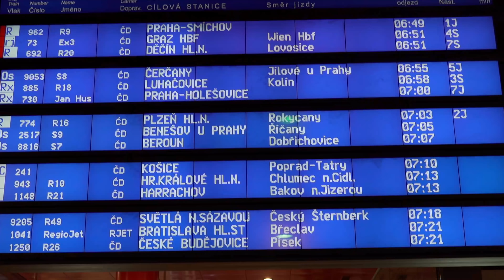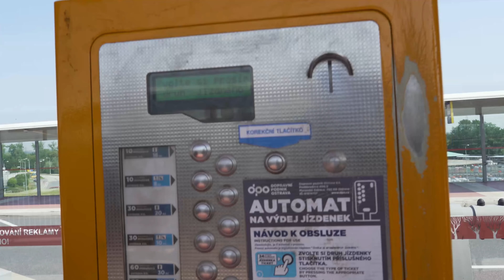Můj závod na ČSP Ostrava 2018 // 4K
Dominik is 13 years old Skateboarder from Prague Czech Republic.
Just fun on skate

Pak po zadání kódu DOMINIK10 získáte slevu 10% na všechno!

Snažím se dávat nová videa každý týden.